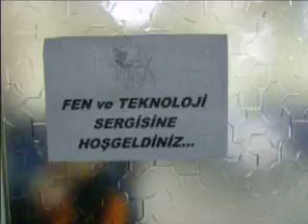fensergisibilecik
fen basit makina sergisi